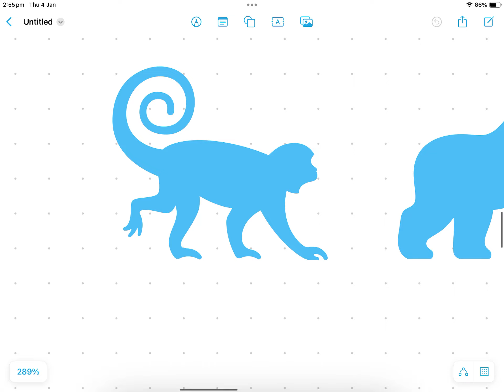Evolution of humans